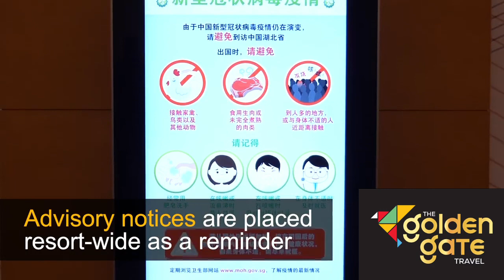The Golden Gate Travel Singapore Pte Post Covid SINGAPORE 2020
our fight against covid and precautions - A Glimpse into Post covid 2021 Singapore